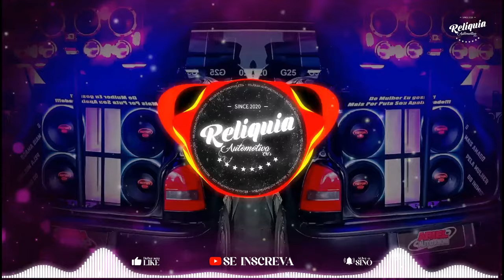MEGA PANCADÃO AUTOMOTIVO REMIX 2024 - PANCADÃO AUTOMOTIVO GRAVE FORTE 2024 - MEGA GRAVÃO 2024 #28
Relíquia Automotiva CDs - Música de som automotivo e/ou pancadão automotivo

• Links dos CDs?
✓ Faça a compra no WhatsApp

CD: Mega Pancadão Automotivo Remix 2024
DJ:
Gênero: Racha de Som, Pancadão Automotivo, Eletro Funk, Dance Pancadão, Eletro Dance Pancadão, Sertanejo Remix, Eletro House, Funk Bass, sertanejo

Faça sua Arte/Flyer Profissional com Cristhian Silva Designer Gráfico⚡

©Relíquia Automotiva CDs® 2023

Tags Ignore:
CD DJ MAYCON, DJ MAYCON
CD DJ MAYCON 2022, DJ MAYCON 2022
CD DJ CESAR, DJ CESAR, CD DJ CESAR 2022, DJ CESAR 2022
CD Ultravox Alto Falantes, Ultravox Alto Falantes, CD Ultravox, CD Ultravox Alto Falantes 2022, Ultravox Alto Falantes 2022, CD Ultravox 2022, Ultravox 2022
CD ULTRAVOX ALTO FALANTES DJ MAYCON 2022, CD ULTRAVOX PANCADÃO, ULTRAVOX PANCADÃO, ULTRAVOX PANCADÃO 2022, CD ULTRAVOX ALTO FALANTES PANCADÃO, ULTRAVOX ALTO FALANTES PANCADÃO
CD Hard Power Alto Falantes, Hard Power Alto Falantes
CD Hard Power, Hard Power,
cd Stetsom, Stetsom Force one